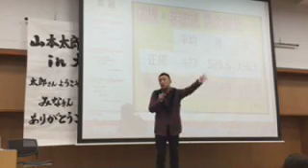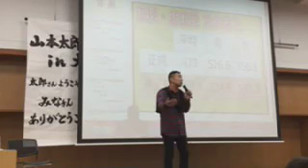山本太郎「一番弱い立場の人たちがそんな状態であるならば、この国はどういう方向に進むのか」2/19@大分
2/19　山本太郎「街角で障がい者の方々の署名に興味を示さないのは、危険な状況。明日あなたも障がいが起るかも知れない。一番弱い立場の人たちがそんな状態であるならば、この国はどういう方向に進むのか」@大分・別府　配信中です